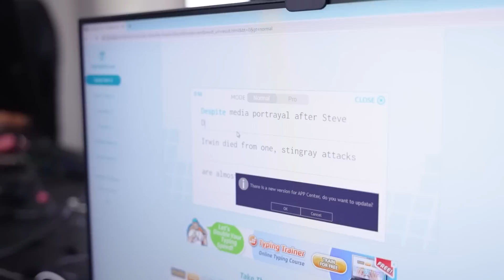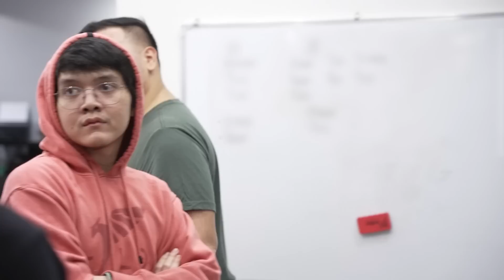WHY WE LOST TO EXECRATION | Game Time Presented by M88 Mansion Esports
After losing to Execration, the Talon Dota 2 team takes a closer at their performance and motivations in the DPC SEA 2023. 23Savage and Jabz share their experience against their fellow SEA rivals while SunBhie gives a sneak peek at what's in store in the long run.

0:00 Intro
0:11 VS Execration
3:58 VS Boom Esports
7:10 Question of the Episode
8:03 VS Blacklist International